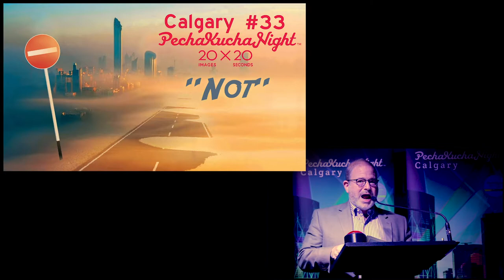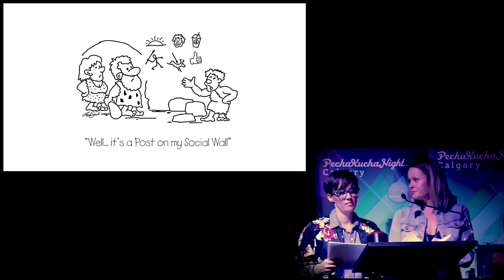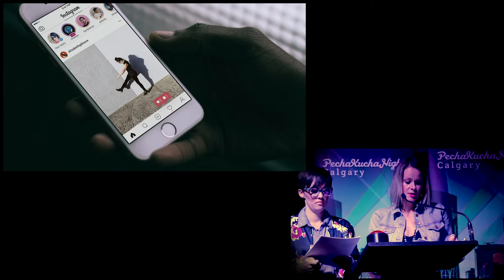Jager & Kokemor - PechaKucha Night Calgary #33: Not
The only female photography duo based out of Calgary, Alberta; Jager & Kokemor speak at PechaKucha Night Calgary #33: Not.